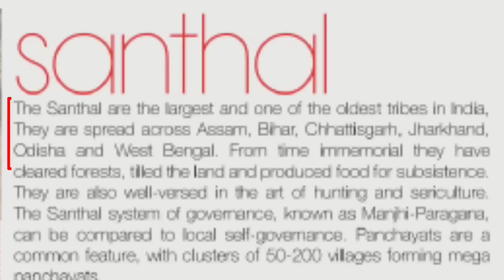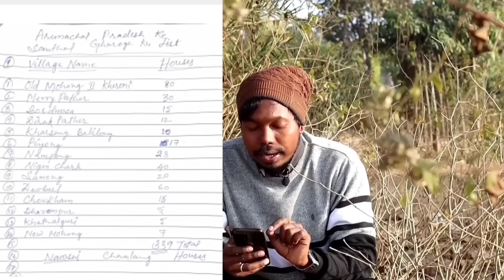SANTALS IN BHUTAN |new santali video 2023| SANTHAL KOAK'UPRUM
Santhals in Bhutan
santals in Arunachal Pradesh
Santhal Koak'Uprum
chandu Hembrom new video
santhali knowledge video

Music Credit

BY B.0
O. Horizons - Scott